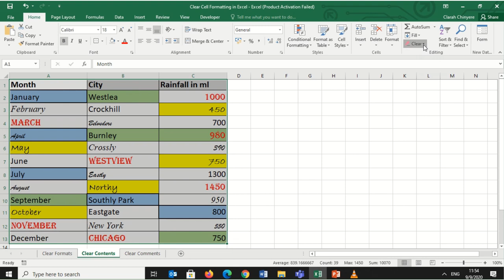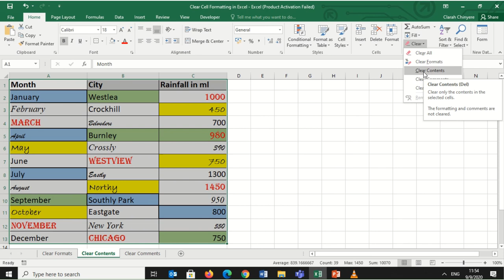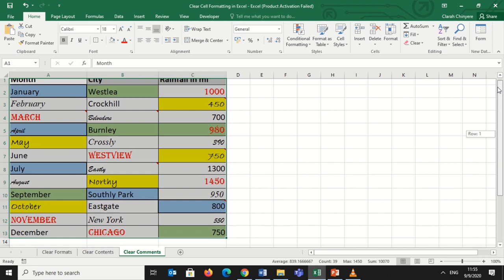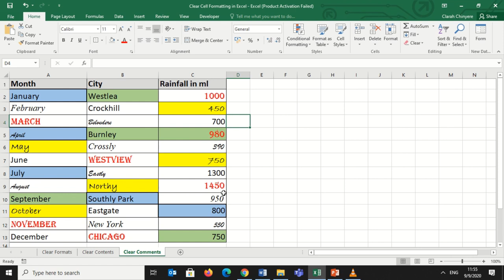Clear Formatting | Contents | Comments | in MS Excel 2016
When working with large Excel worksheets, it's a common practice to apply different formatting options to make data relevant to a particular situation stand out.

In other situations, however, you may want to highlight other data, and for this, you will need to remove the current format first.

Manually changing cell color, font, borders, alignment and other formats would be tiresome and time-consuming.

Luckily, Microsoft Excel provides a couple of quick and simple ways to clear formatting in a worksheet.

Moreover, there is a way to remove only specific formatting, and I you will learn all these techniques in a moment